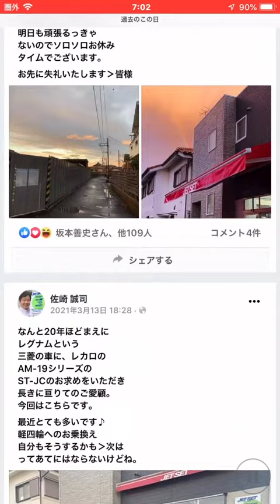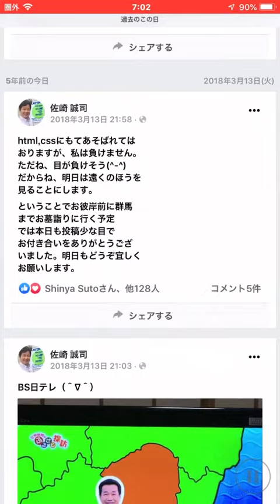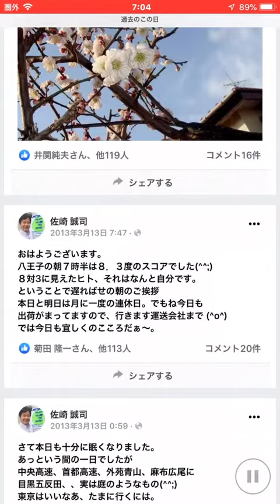おはようござい3月13日レカロシート販売店JETSETは朝10時より夜7時までの営業となっております。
ございます。
本日も朝10時より営業を開始し
夜7時までの営業となります。

やはり細かい部分等のご相談に応じられますので一番スマートかと思われます。

一手間かかりますが結果的に
皆様にとって良いお買い物ができその結果皆様のお役にと思います。

電話以外にもメールや問い合わせ、またフォームやLINE
などからのアクセスをお待ち
いたします。

sazaki＊jetset.co.jp (＊›@)

平日につきましては朝10時より
夜7時までとなっており、
また日曜祭日は朝10時より

郵便番号
193-0823

業務内容
販売装着他

定休日
毎週木曜日
月2度水木
連休